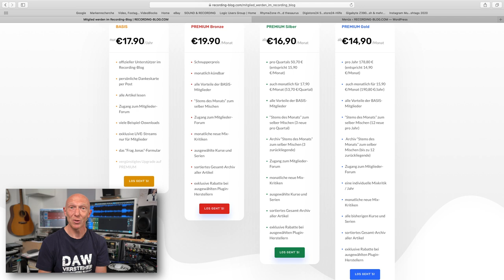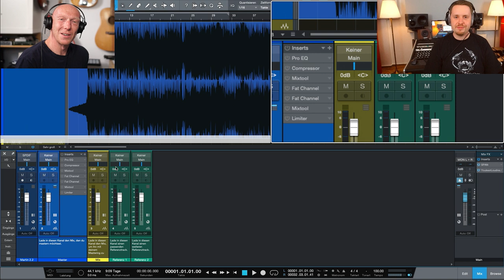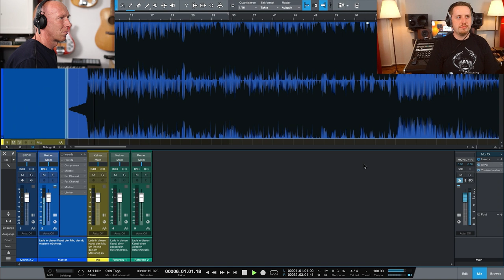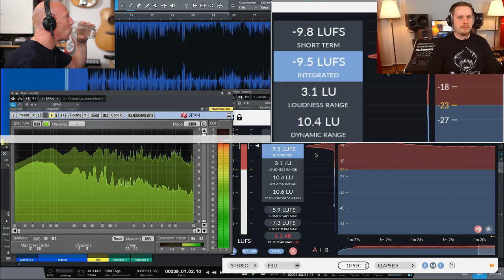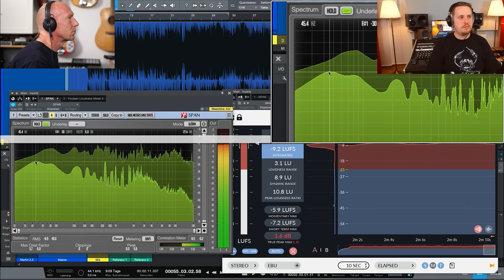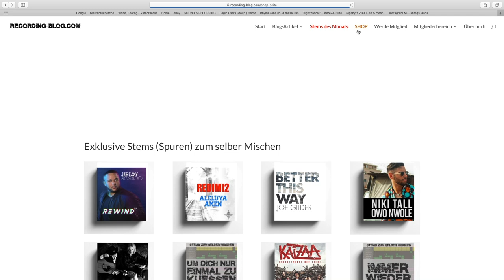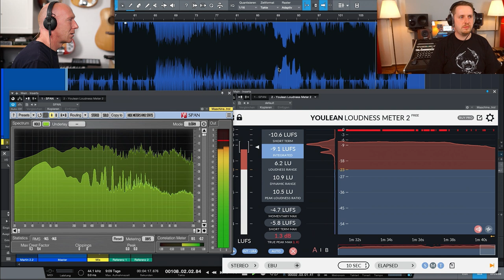Mixkritik im Recording-Blog: Jonas und Björn über den Zuschauer-Mix von "Better this way" | 05-2020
Mixkritik im Recording-Blog: Die Mixkritik ist ein Bestandteil der Recording-Blog PREMIUM-Mitgliedschaft und Du darfst uns heute mal dabei zuschauen.